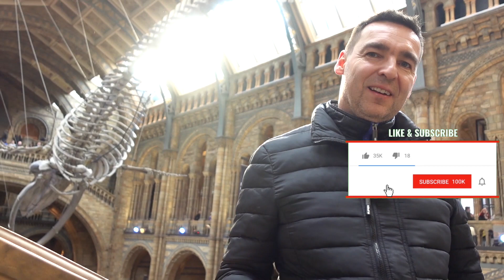Bądź niezwykły!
Jak wpływ ma robienie niezwykłych rzeczy na Twój biznes? Czy jest to korzystne czy nie i dlaczego? Na te pytania i inne odpowiadam z Londynu i pokazuję przy tym dwa niezwykłe przykłady.

Skorzystaj z linków pod wideo, by udostępnić je przyjaciołom i znajomym. Podziękują Ci za to!